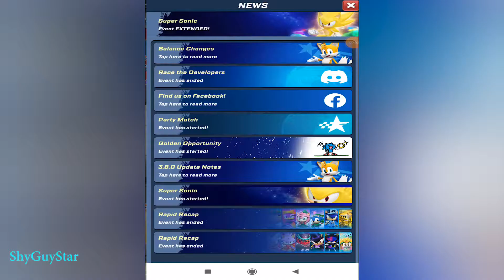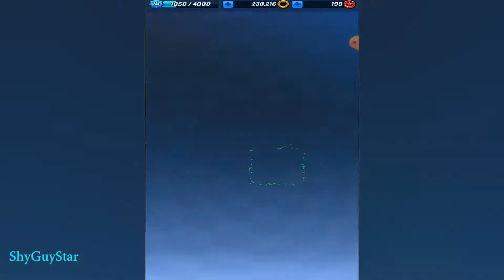Sonic Forces: Super Sonic Event EXTENDED - All 23 Characters Unlocked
Sonic the Hedgehog is back in this free fast and cool multiplayer racing & battle game! Run and compete in multiplayer running battles with real runners from around the world. Can you top the leaderboard and be the boss of speed? Run, dodge, attack and set traps as you battle other players in this fast, fun, free multiplayer runner game featuring Sonic the Hedgehog. Download and start your battle run NOW!

● Gotta go fast to win in epic multiplayer battles!
● Race and battle in the city, on green hill, through the sky sanctuary and the mystic jungle
● Run other players into obstacles and Badniks
● Spin, jump and slide as your race your way to victory!
● Win trophies to unlock a variety of new and challenging tracks to run and race on

● Race as Sonic, Amy, Tails, Knuckles, Shadow, Rouge, and more heroes
● Unlock new and awesome Sonic the Hedgehog characters including Omega and Vector
● Battle for Rings in every race to upgrade your characters
● Complete running game missions to earn rewards
● Top the PvP multiplayer leaderboards

Download Sonic Forces, the multiplayer racing battle game for free today! Run with Sonic the Hedgehog, Tails, Amy, Knuckles and other Sonic heroes as you race and dash in this speedy multiplayer game of epic proportions! Start racing for free and be the boss of speed.